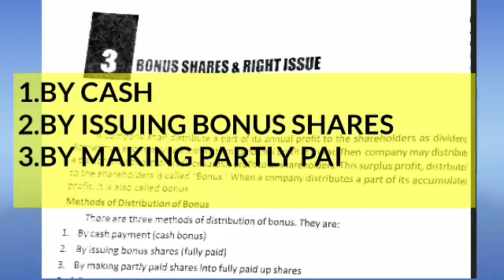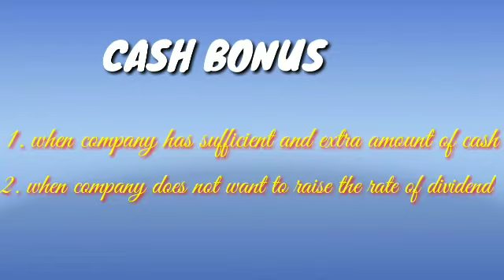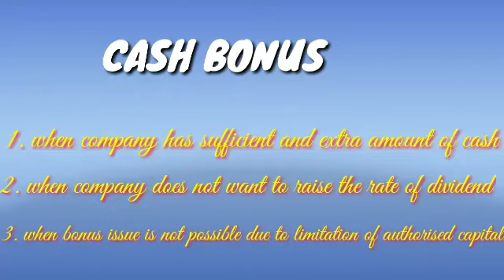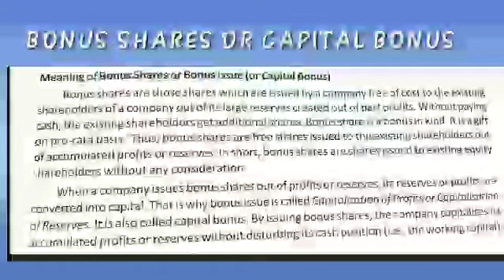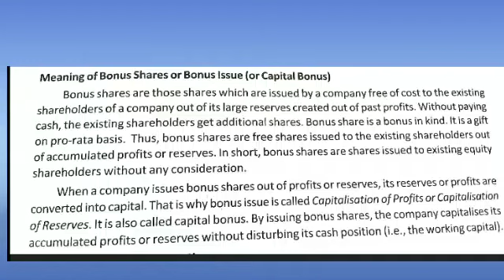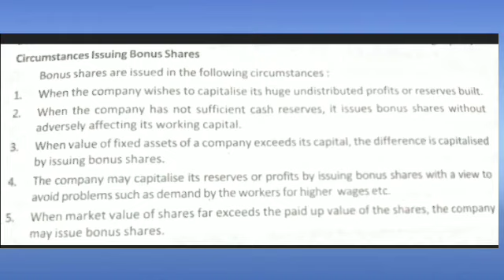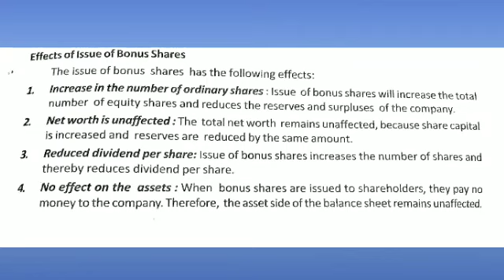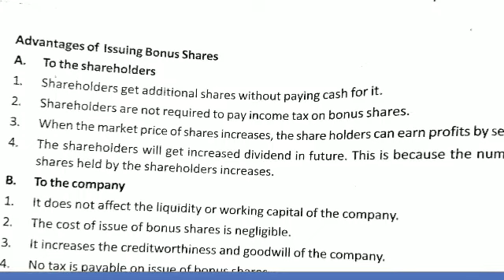Corporate Accounting chapter 3 part 1/Bonus shares and Right issue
chapter 3
part 1